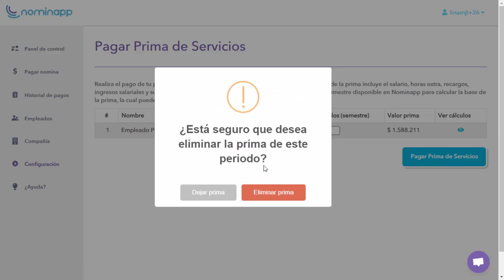Eliminar prima de servicios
Si deseas eliminar la liquidación de la prima de servicios, en este video te enseñamos cómo hacerlo